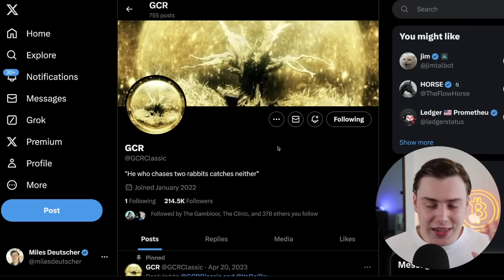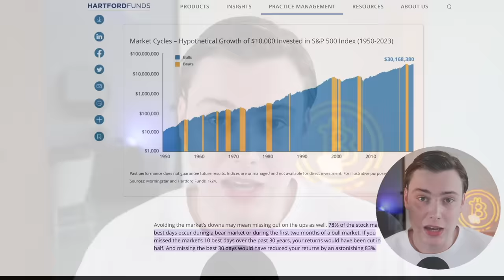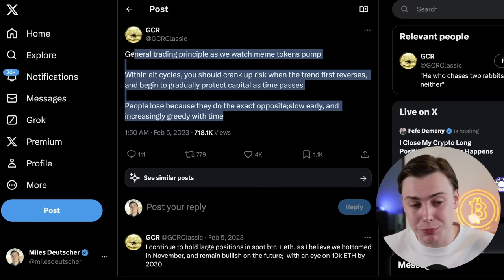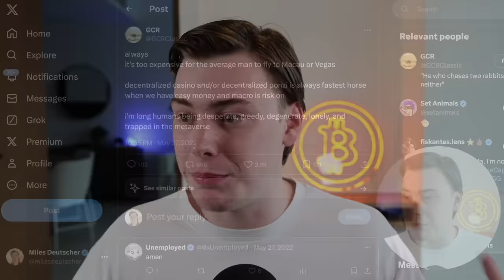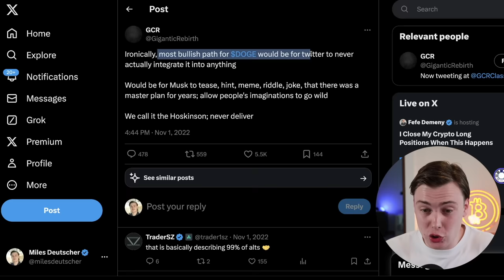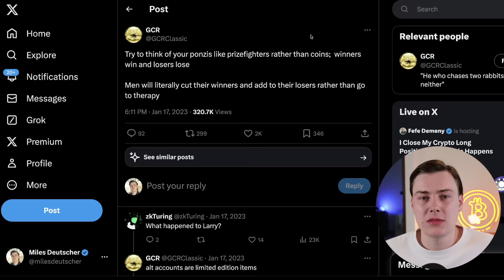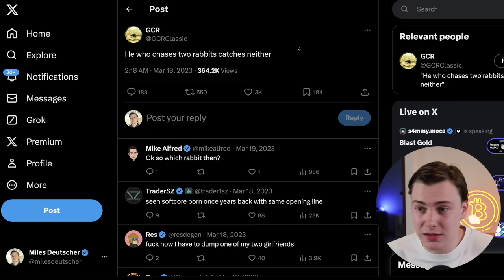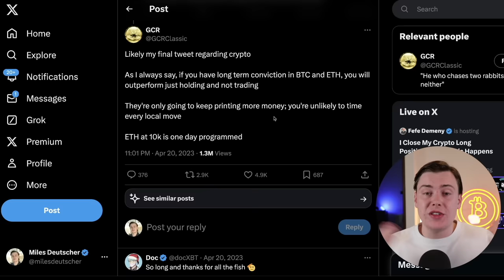How To Make LIFE-CHANGING Money In The Next 95 Days! [Crypto Millionaire Guide]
In this video, I run through 10 essential crypto bull market tips to help you change your life in 2024, from one of the greatest bitcoin & altcoin traders of all time.

Topics discussed today:
- Bitcoin
- Bitcoin trading
- BTC
- Crypto
- Bitcoin market update
- Crypto market update
- Altcoins
- Altcoin trading
- Top altcoins to buy
- Crypto bull run 2024

0:00 - Intro
4:58 - Investing vs Trading
8:45 - When To Buy Crypto
11:31 - Crypto's Strongest Use Case
17:40 - Trading Crypto News
21:24 - Altcoin Trading
23:54 - When To Take Profits
25:09 - My No. 1 Bull Market Tip
27:15 - Crypto Airdrop Farming
29:12 - Summary & Outro